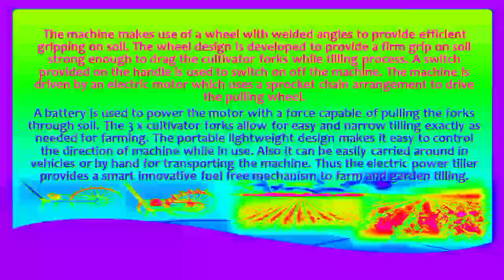inspire award science projects 2023 MULTI PURPOSE ELECTRIC POWER TILLING MACHINE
inspire award science projects 2023 easy

MULTI PURPOSE ELECTRIC POWER TILLING MACHINE INNOVATION BY MOHAN KUMAR BARIK technology @ScientificMohan @CreativeScienceOfficial @5MinuteCraftsYouTube @otvodisha @AsapSCIENCE @GetSetFly

PROJECT MAKER:- MOHAN KUMAR BARIK
CAMERA:- KRISHNA
EDITING:- MKB STUDIO 🎙️
SUPPORTED BY :- ODISHA PRENIER
CO POWERED BY:- IIIT BHUBANESHWAR
DBT BY :- SCIENCE & TECHNOLOGY DEPARTMENT ODISHA
PRESANTS IN :- MSCB UNIVERSITY BARIPADA , TAKATPUR, MAYURBHANJ, ODISHA

COPIRIGHT 🆓💯

DOCUMENTRY CHANNEL:- 🚀

ABOUT THIS PROJECT 👇

Portable Electric Power Tilling Machine

Agriculture has been an integral part of the human ecosystem. However, traditional farming methods require a lot of human effort and are very time-consuming. Farm tilling is one of the most labor intensive operations in agriculture. Manual tiling of fields is very strenuous task while tractors incur high capital along with heavy fuel consumption costs.

 is a one-stop modern solution to enhance the conventional agriculture methods of farming, as it reduces the human effort, at a very negligible price using motorized tilling mechanism. The electric power tiller helps reduce the time and cost involved in tilling using a smart portable design thereby increasing the productivity and efficiency in agriculture.
The Portable Electric Power Tiller delivers a load of advantages including:
Automatic Operation
Battery Powered No Fuel Needed
Portable and easy to operate
Cost-effective as compared to a tractor
Replacement for animal power & human effort.
Reduces tilling time

The machine makes use of a wheel with welded angles to provide efficient gripping on soil. The wheel design is developed to provide a firm grip on soil strong enough to drag the cultivator forks while tilling process. A switch provided on the handle is used to switch on off the machine. The machine is driven by an electric motor which uses a sprocket chain arrangement to drive the pulling wheel.
A battery is used to power the motor with a force capable of pulling the forks through soil. The 3 x cultivator forks allow for easy and narrow tilling exactly as needed for farming. The portable lightweight design makes it easy to control the direction of machine while in use. Also it can be easily carried around in vehicles or by hand for transporting the machine. Thus the electric power tiller provides a smart innovative fuel free mechanism to farm and garden tilling.

Components:
Electric Motor
Bicycle Wheel , Chain Sprokets  , Wheel   ,Angles  , Bearing
Shaft ,  Battery  , Switch,Electrical & Wirings  ,Mounts and Joints  ,Supporting Frame  , Screws and Fittings

Applications:
1. Farming              2.Gardening

how to make science model
how to make solar system project
how to make science project at home
how to make science exhibition
how to do a science project
how to make a science experiment
how to do a science experiment
how to make a water cycle project
how to make easy science project
how to make an easy volcano
how to make a volcano science project
how to science project
how to make physics project
how to make science project file
how to do a solar system project
how to make a science fair project
how to make a 3d water cycle model
how to make a rocket for a science projects